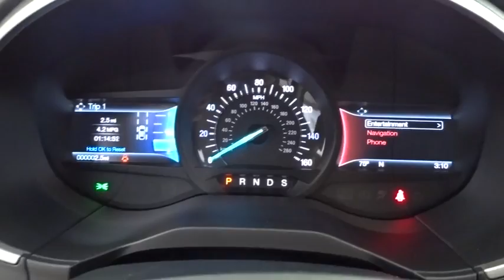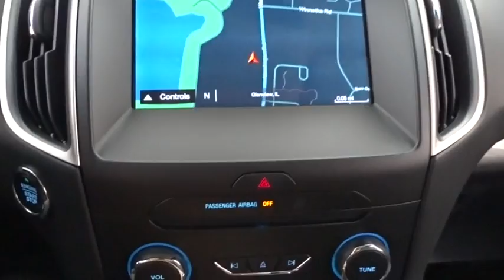2018 Ford Edge Niles, Schaumburg, Chicago, Highland Park, Arlington Heights, IL F38960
Magnetic Metallic New 2018 Ford Edge available in Niles, Illinois at Bredemann Ford. Servicing the Schaumburg, Chicago, Highland Park, Arlington Heights, IL area.

Bredemann Ford
2038 Waukegan Rd

TRANSMISSION: 6-SPEED AUTOMATIC W/SELECTSHIFT -inc: steering wheel mounted paddle shifters (STD),COLD WEATHER PACKAGE -inc: Heated Steering Wheel Front & Rear Floor Liners Custom accessory pre-installed Windshield Wiper De-Icer,FRONT LICENSE PLATE BRACKET,EQUIPMENT GROUP 201A -inc: Premium 9 Speaker Audio System SYNC 3 Communications & Entertainment System enhanced voice recognition 8 LCD capacitive touchscreen in center stack w/swipe capability AppLink 911 Assist Apple CarPlay Android Auto compatibility and 2 smart-charging USB ports,CONVENIENCE PACKAGE -inc: Remote Start System Perimeter Alarm Voice-Activated Touchscreen Navigation System pinch-to-zoom capability SiriusXM Traffic & Travel Link a 5-year prepaid subscription Services are not available in Alaska or Hawaii SiriusXM audio and data services each require a subscription sold separately or as a package by Sirius XM Radio Inc If you decide to continue service after your trial the subscription plan you choose will automatically renew thereafter and you will be charged according to your chosen payment method at then-current rates Fees and taxes apply To cancel you must call SiriusXM at 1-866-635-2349 See SiriusXM Customer Agreement for complete terms All fees and programming subject to change Sirius XM and all related marks and logos are trademarks of Sirius XM Radio Inc Foot-Activated Hands-Free Liftgate Universal Garage Door Opener (UGDO) 110V/150W AC Power Outlet,ENGINE: TWIN-SCROLL 2.0L ECOBOOST (STD),FORD SAFE & SMART PACKAGE -inc: Adaptive Cruise Control & Fwd Collision Warning brake support Blind Spot Information System (BLIS) cross traffic alert and auto-dimming driver's sideview mirror Rain-Sensing Wipers front only Auto-High Beams Lane-Keeping System,Turbocharged,All Wheel Drive,Power Steering,ABS,4-Wheel Disc Brakes,Brake Assist,Brake Actuated Limited Slip Differential,Aluminum Wheels,Tires - Front All-Season,Tires - Rear All-Season,Temporary Spare Tire,Heated Mirrors,Power Mirror(s),Integrated Turn Signal Mirrors,Rear Defrost,Privacy Glass,Intermittent Wipers,Variable Speed Intermittent Wipers,Rear Spoiler,Power Door Locks,Daytime Running Lights,Automatic Headlights,AM/FM Stereo,CD Player,Satellite Radio,MP3 Player,Steering Wheel Audio Controls,Auxiliary Audio Input,Telematics,Smart Device Integration,Bluetooth Connection,Pass-Through Rear Seat,Rear Bench Seat,Adjustable Steering Wheel,Trip Computer,Power Windows,Leather Steering Wheel,Keyless Entry,Keyless Start,Cruise Control,Climate Control,Multi-Zone A/C,Power Driver Seat,Power Passenger Seat,Cloth Seats,Bucket Seats,Driver Adjustable Lumbar,Driver Vanity Mirror,Passenger Vanity Mirror,Driver Illuminated Vanity Mirror,Passenger Illuminated Visor Mirror,Auto-Dimming Rearview Mirror,Floor Mats,Engine Immobilizer,Traction Control,Stability Control,Front Side Air Bag,Rear Parking Aid,Tire Pressure Monitor,Driver Air Bag,Passenger Air Bag,Front Head Air Bag,Rear Head Air Bag,Passenger Air Bag Sensor,Knee Air Bag,Child Safety Locks,Back-Up Camera